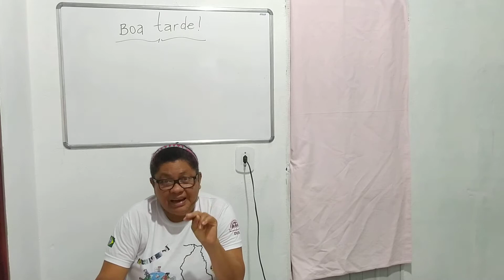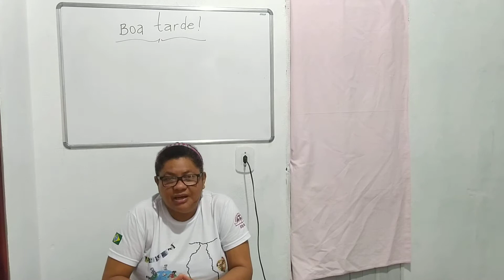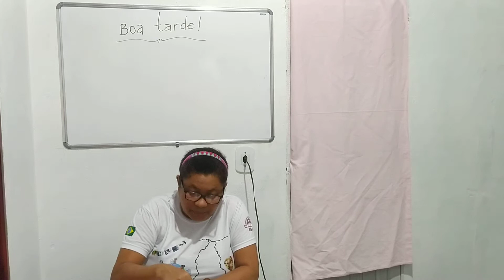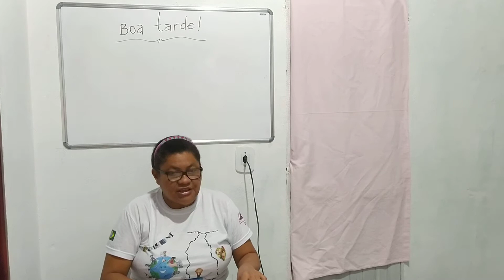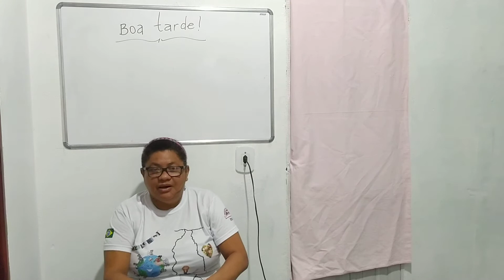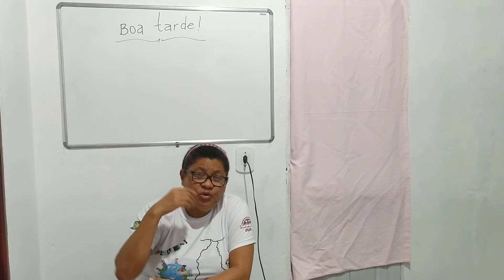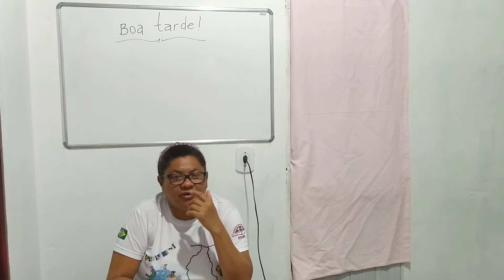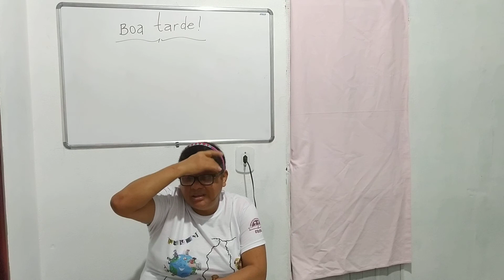7° ano - Aula de Português 27/08